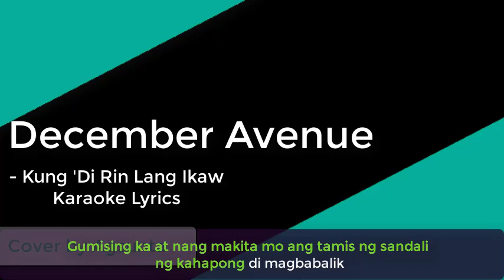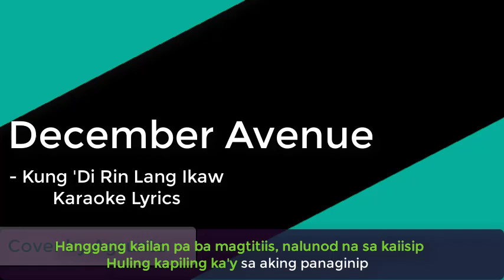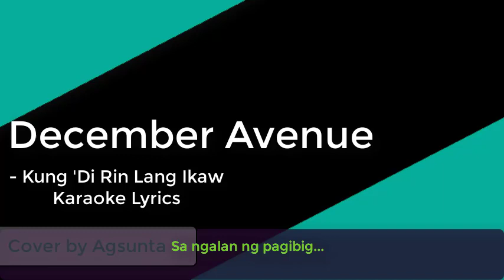Kung 'Di Rin Lang Ikaw December Avenue [Karaoke LYRICS] Agsunta Cover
Kung 'Di Rin Lang Ikaw December Avenue LYRICS [Agsunta Cover]